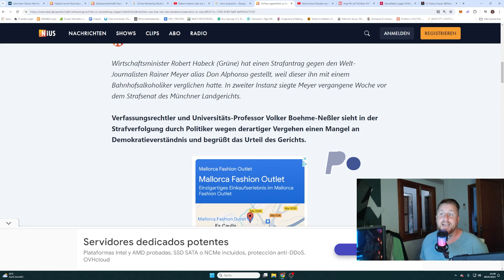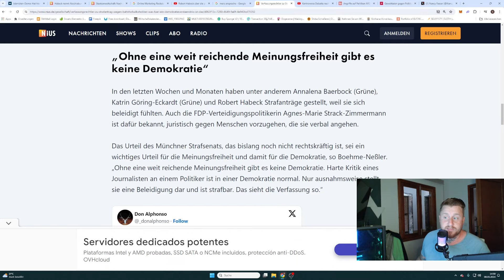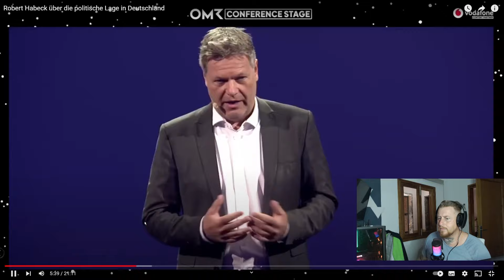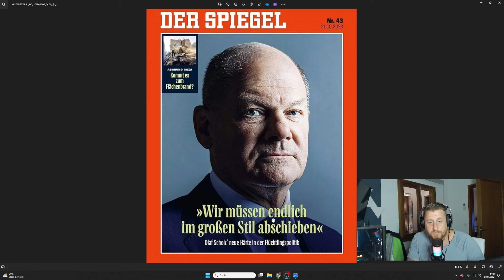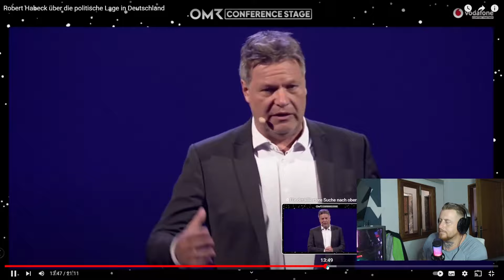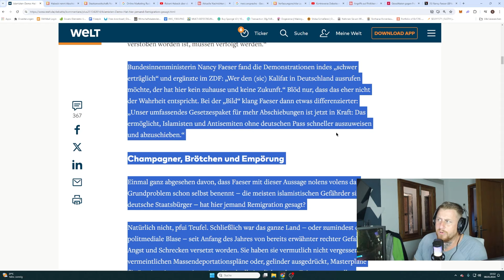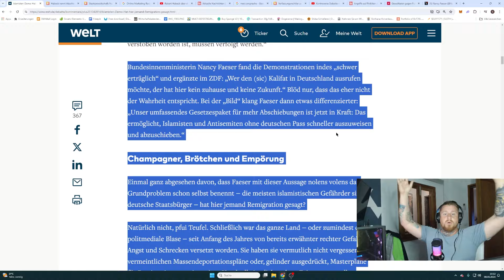😂 Habeck hat HONIG im KOPF 🤪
oder

Bank Bunq
Stefan Sachs
IBAN: ES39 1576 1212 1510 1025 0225
BIC: BUNQESM2